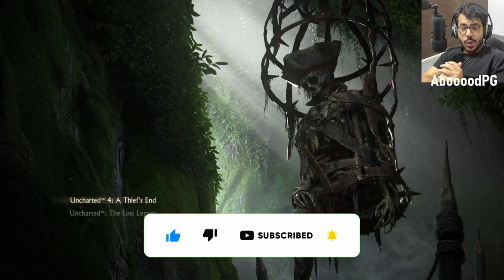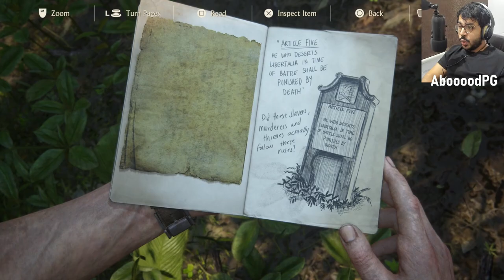انشارتد 4 | الحلقة 8 |مدينة القراصنة | uncharted 4